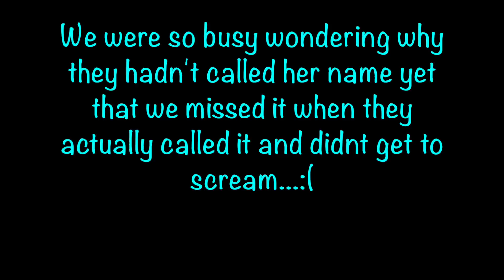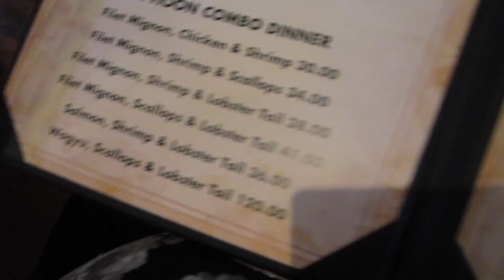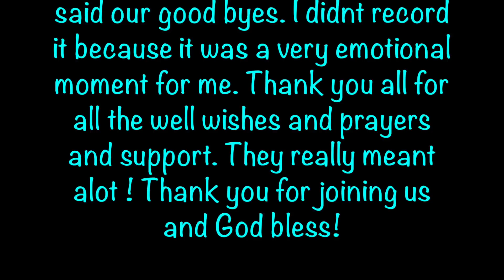Sushi|Pizza|End of High School Saying Goodbye Vlog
Need to Know Info :

WILLTLEET.V.